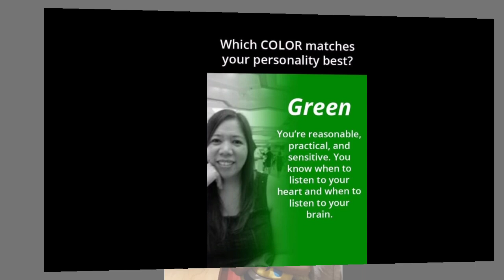Myself intro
Describe my personal aspect by means of this pictures uploaded. No matter what just" smile".